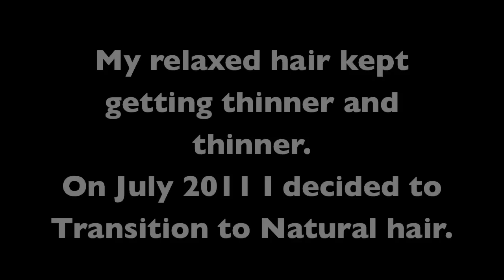2 YEARS NATURAL | My Natural Hair Journey 2012-2014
❤- - - - - - - - - - - - ☟ Video Description Info ☟ - - - - - - - - - - - -❤
Hi Lovelies! Watch in HD! Press the 👍 up button for more videos =)

I am 2 Years Natural! My Natural Anniversary was on October 20th and I am so grateful/happy that I was able to grow my hair long and healthy. Here's my 'Natural Journey' video that everyone has been waiting for. Thank you for following me on my hair journey I really appreciate it :) !!! LOVE&LIGHT (.^_^.)✌

🎶🎧 * Audio music is NOT copyrighted by me.
SONG - Love and Pain JMSN (Jelani mix)

Check out Vitacost and get $10 OFF your First order of $30 or more.

❤- - - - - - - - - - - - FAQ & TECH! - - - - - - - - - - - -❤
♡Transitioned: July 2011-October 2012 (15 Months)
♡Hair Type: Multi-Textured Curly Coily Hair! Different areas are from 3b-4c
♡Recorded with Macbook webcam or NIKON
♡Edited with iMovie or Final Cut Pro X